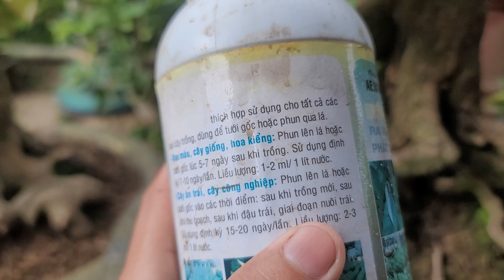Cập Nhật Các Phôi Mai Vàng - Tứ Quý - Mai Cát - 19/07/2023